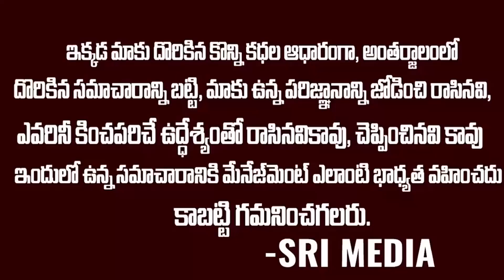మీరు అనే మాటలకే నేను రాజీనామా చేశా: సుచరిత షాకింగ్ కామెంట్స్ | Sucharitha Shocking Comments | SMN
WATCH : మీరు అనే మాటలకే నేను రాజీనామా చేశా: సుచరిత షాకింగ్ కామెంట్స్ | Sucharitha Shocking Comments | SMN